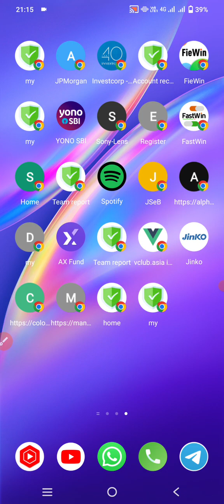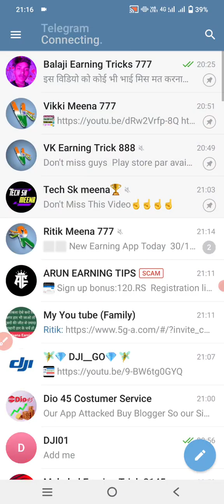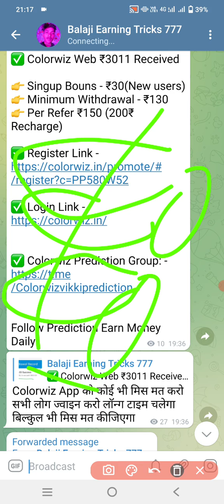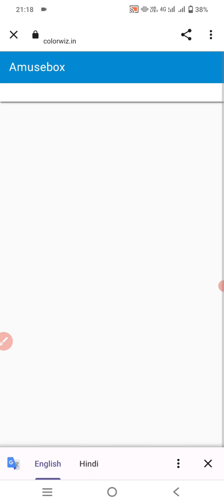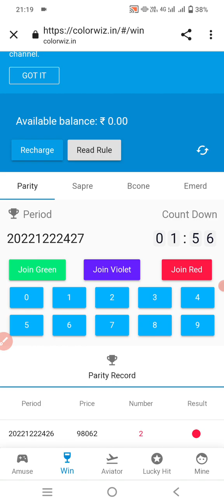Ax Fund Good News Withdrawal Problem Solve Ax Fund App se paise kaise nikaalen AtoZ full information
Ax Fund App Today New Update | Ax Fund App Withdrawal Problem |Ax Fund App Full Review | Ax Fund App
Ax Fund App Real Or Fake
Ax Fund App Live Withdrawal
Ax Fund App Live Recharge Process
Ax Fund App Se Paisa Kaise Kamaye
Earn Money Without Investment App
EarnMoney Without Investment
Today New Earning App
Ax Fund Online Earning App
Ax Fund App Full Information
Ax Fund App Full Details
Ax Fund App Invest Kare Ya Nahi
Balaji Earning 777

Ax FundAppLiveWithdrawal
Ax FundAppLiveRecharge Process
Earn Money WithoutInvestmentApp
Earning App2022
Ax Fund AppFullDetails
A#xFundAppInvestKareYaNahi

मैं एक (Youtuber) प्रचारक हूं, ना कि कोई सलाहकार।ll मेरा काम है रोज नई-नई इंफॉर्मेशन शेयर करना, आजकल बहुत ठग्गी चल रही है, तो आप जो भी पैसा निवेश करें सोच समझ कर करें। पैसा निवेश करने से पहले पूरी तरह जांच पड़ताल कर लें। इसमें आपको लाभ हानि हो सकती है, पैसा अपनी जिम्मेदारी के ऊपर ही निवेश करें, इसमें हमारा और हमारे यूट्यूब चैनल Balaji Earning Trick 777 का कोई योगदान नहीं होगा, ना ही कंपनी से हमारा कोई लेना देना है।

धन्यवाद

Video is Educational Purpose Only Copyright Disclaimer Under Section 107 Of Copyright Act 1976, Allowance is Made For "Fair Use" For Purpose Such a Criticism, Comment, News Reporting, Teaching, Scholarship, And Research.

Thanks For Full Watching